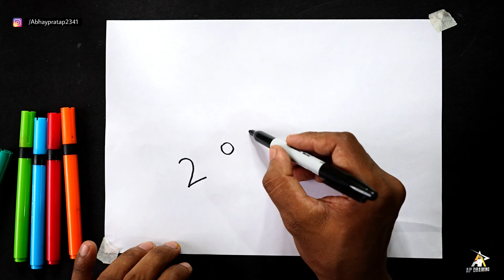जन्माष्टमी पर चित्र बनाना हुआ आसान | How to Draw Krishna Flute | Janmashtami Special Drawing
today I am show how to Draw Janmashtami Special Drawing for beginners

Hello Friends I am Abhay Paratap

Friends I am Abhay Paratap